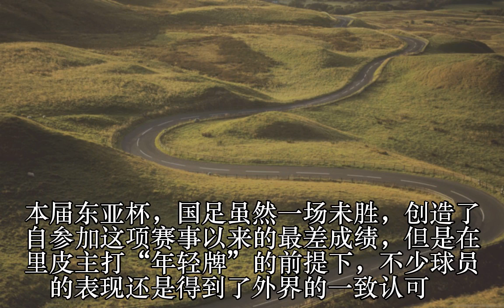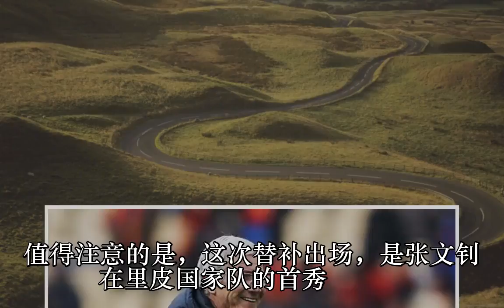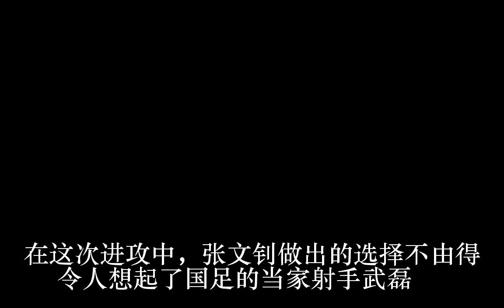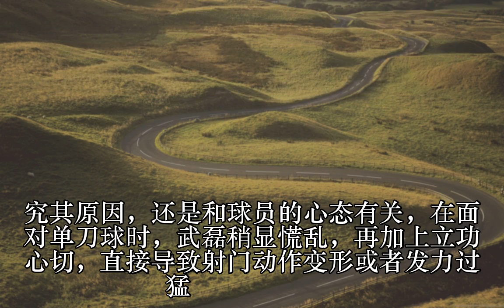恒大废柴却成里皮手中奇兵 这球要是武磊能打进吗？